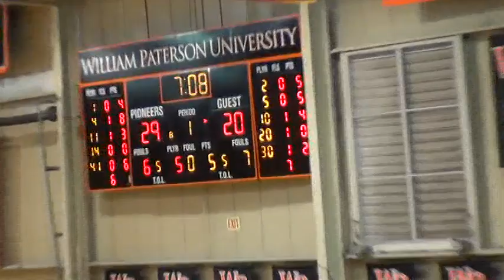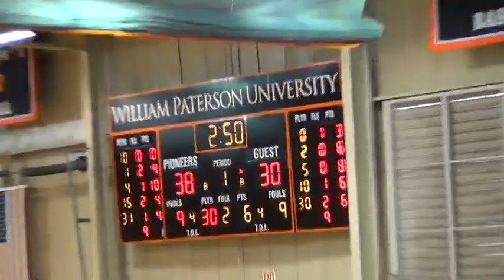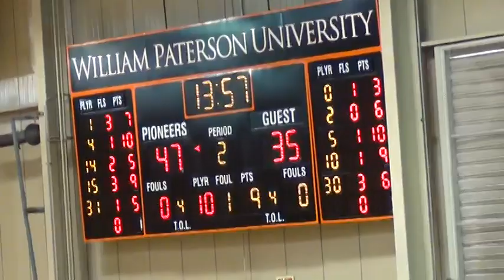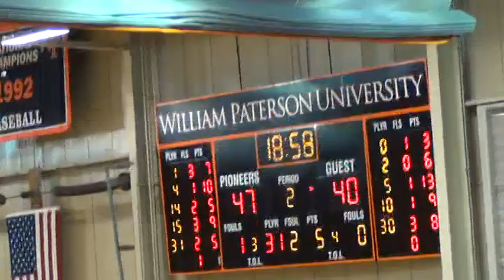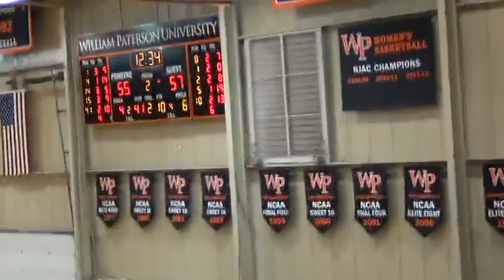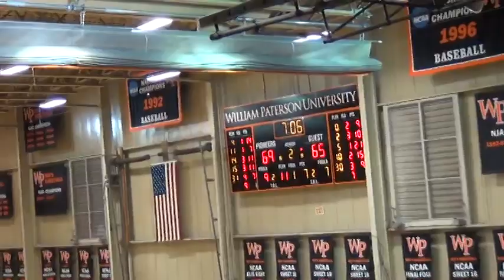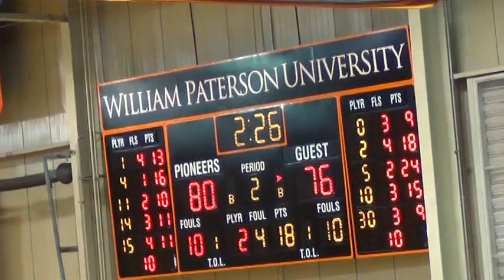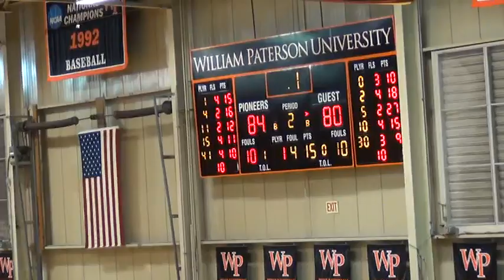Rutgers Newark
George Sapp #4 White
Point Guard
16 points, 2 assist, 5 rebounds